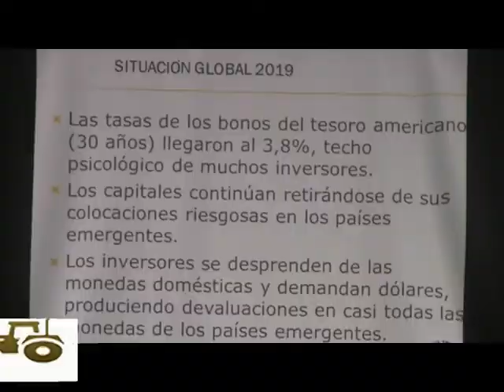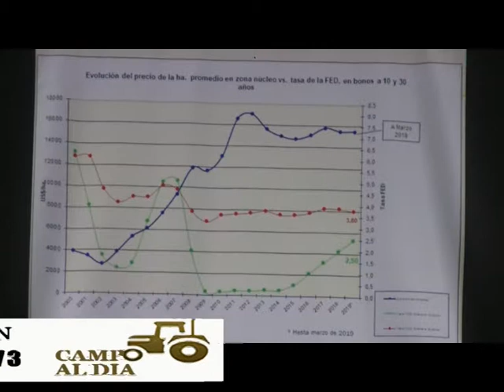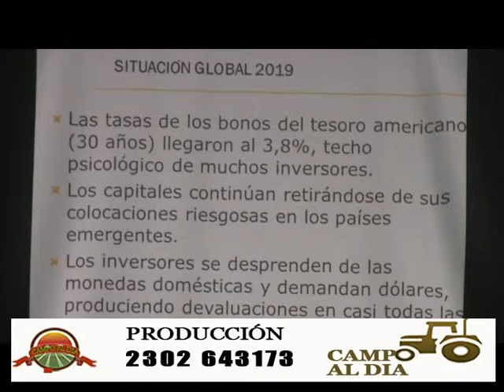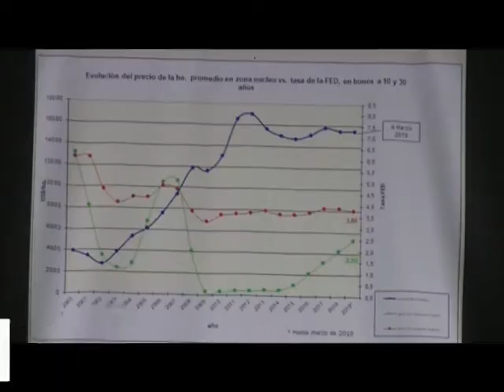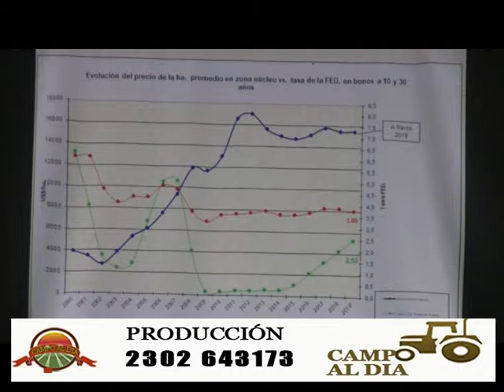CRISTIAN BELAUSTEGUI C A I R